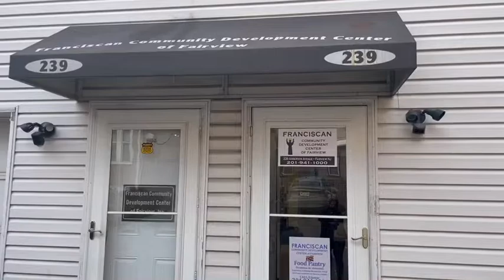Cliffside Park on Demand - Special Report: The Floor Collapsed But the Work Continued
The Franciscan Community Development Center of Fairview’s Food Pantry has a temporary space at their 239 Anderson Avenue in Fairview, New Jersey location shared Sue Colacurcio, Executive Director of the Franciscan Community Development Center due to a sewer line pipe.

Sue shared with Mayor Thomas Calabrese that the food pantry is in the process of being renovated because the floor started to sink and yet despite this happening, Sue was so grateful for how our communities always come together.

Additionally, Sue thanked the collaborative efforts of the Archdiocese of Newark; the Bergen County Food Security Task Force; Commissioner Tracy Silna Zur; Habitat for Humanity; New Jersey RESTORE and the Borough of Fairview.

The Franciscan Community Development Center primarily serves the Borough of Cliffside Park and the Borough of Fairview with the number approaching 3,000 people close to 700 families which is significantly higher than at the height of the pandemic shared Sue.

Mayor Thomas Calabrese thanked Sue and her entire staff for all that they do for our community with many relying on the services provided by the Franciscan Community Development Center.

Sister Anna Maria Not of the Franciscan Community Development Center shared how her faith always remains and that she trusts God is working with them.

The Fransican Community Development Center’s Food Pantry hopes to be up and running by Christmas if not by January 2023.

Sue shared how this is a very difficult time for something like this to take place with the holidays here; and their new temporary location being exceptionally smaller with the amount of people they service growing exponentially.

“No matter how bad things are, we are blessed to be here and to continue to serve”, shared Sue.

Video curated and produced by @lindamccue12